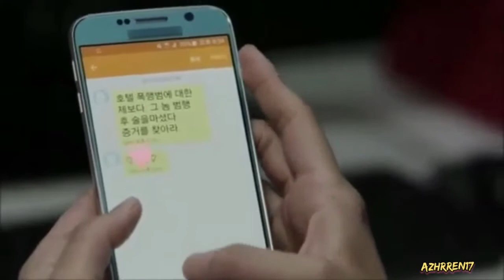Kim Sun A & Joo Sang Wook || Masked Prosecutor/Man in the Mask fmv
Song Title: I'll Be
Artist: Edwin McCain